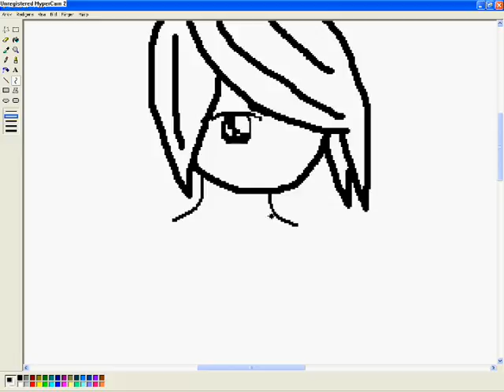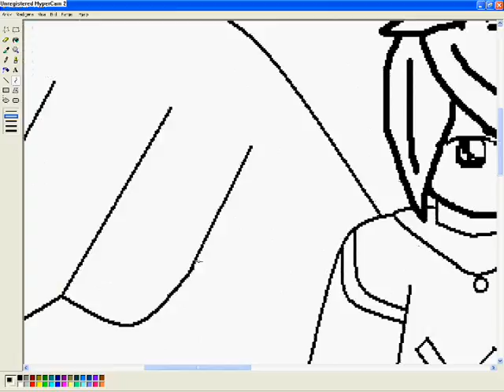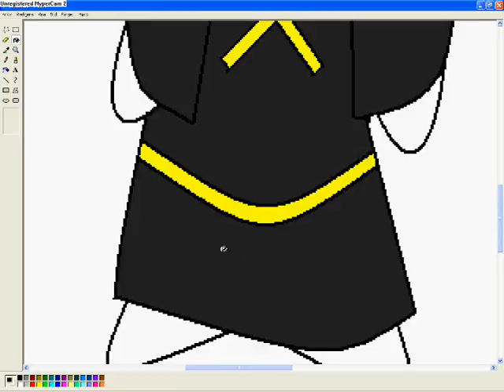ivè become bether at painting on paint :D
ivè trained a bit now and i`m starting to get bether :)